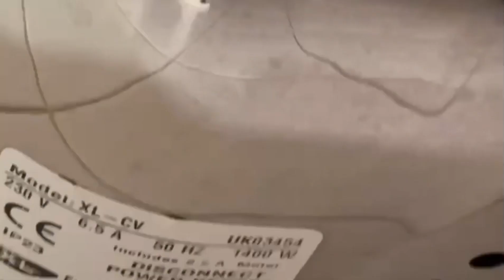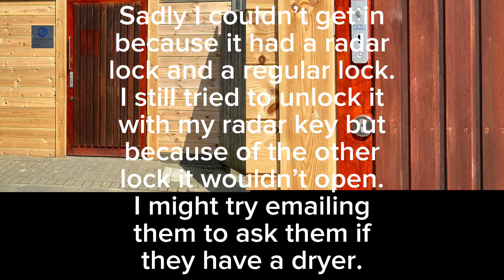Xlerator & Aike (Kangarillo 2) hand dryers @ Bedgebury National Pinetum, Tunbridge Wells ￼